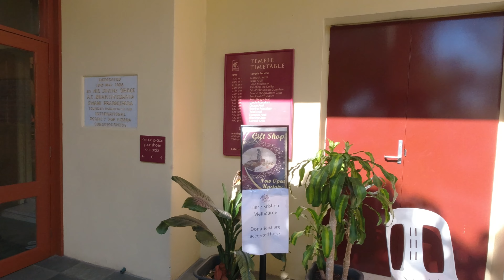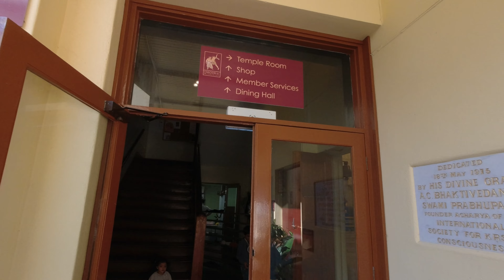Mundan Ceremony in Melbourne | Iskon Temple Visit | Head Shaving | Puttu Ventrukalu | Telugu Vlogs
Hello Everyone!

Welcome to my World 🌎. I am Vanitha and I live in Melbourne, Australia. I Share Videos on Travelling, Parenting, Cooking, Crafts, Homedecor, Lifestyle Vlogs in Telugu, and much more.